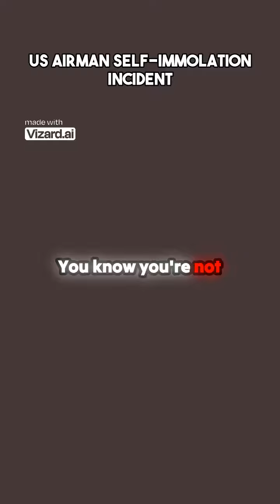Tragedy in D.C. :US Airman Sets Himself on Fire : Sparks Debate on Heroism vs Tragedy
Discover truths beyond the fake mainstream media. Actions speak louder than words. Support UNRWA by donating through the link in my channel. Like👍 Comment🆙️Share🔂 Acts do matters.

A US Airman took a tragic step outside the Israeli Embassy in Washington. Watch with caution as details emerge about this apparent protest. Our thoughts are with those affected.